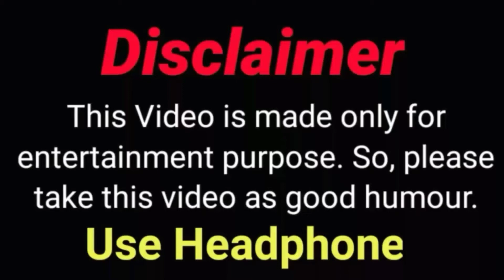Saloniyaapa Roast || Lakshay Chaudhary Roast @saloniyaapa @lakshaychaudhary || Roast Digger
About This video:- Is video me apko Roast Digger diya hai Saloniyaapa Roast || Lakshay Chaudhary Roast @saloniyaapa lakshaychaudhary || Roast Digger

Hello guys Agar aap video and funny videos me dekhna pasand karte ho to aap mere YouTube channel roastdigger Ko jrur subscribe kare taki apko aise roast video dekhne Ko mil sake

(1) saloniyaapa roast
(2) saloniyaapa tik tok
(3) lakshay chaudhary roast
(4) lakshay chaudhary
(5) saloniyaapa and lakshay chaudhary
(6) saloniyaapa roast video
(7) saloniyaapa tik tok roast
(8) saloniyaapa new video roast
(9) lakshay chaudhary tik tok roast
(10) saloniyaapa reels roast